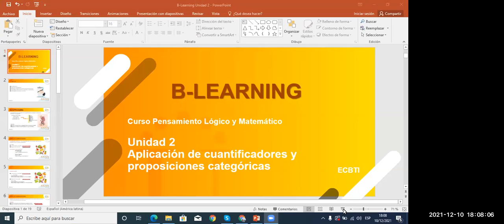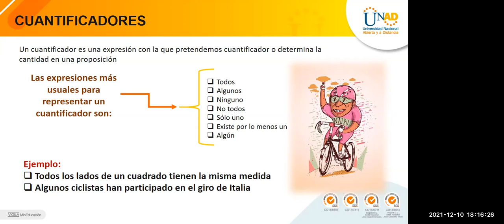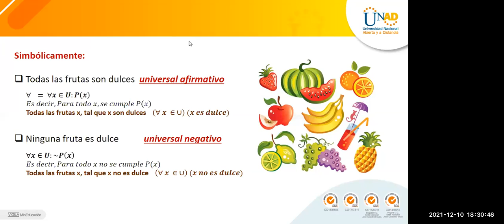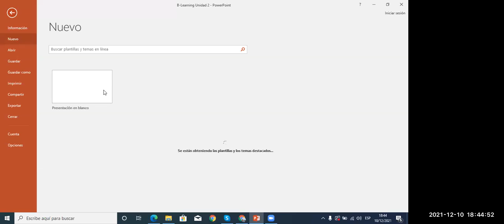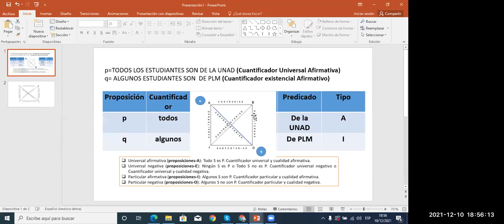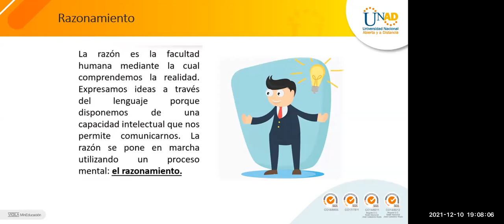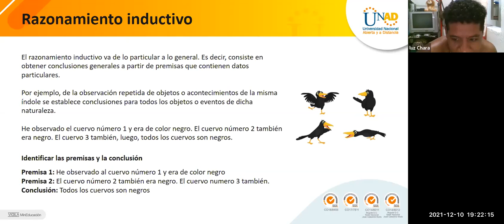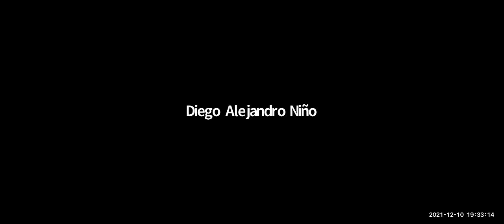B-learning PENSAMIENTO LÓGICO Y MATEMÁTICO JAG (Réplica)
UNAD Fusagasugá - Link de grabación PENSAMIENTO LÓGICO Y MATEMÁTICO JAG (Réplica)

Prof: Diego Rondon.  y Jairo Ramirez
Periodo 16-05 del 2021